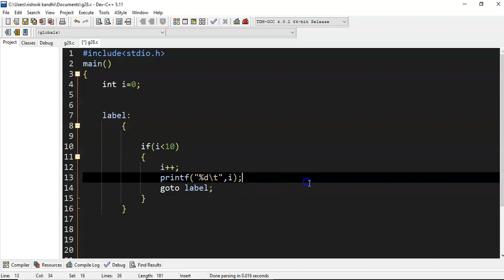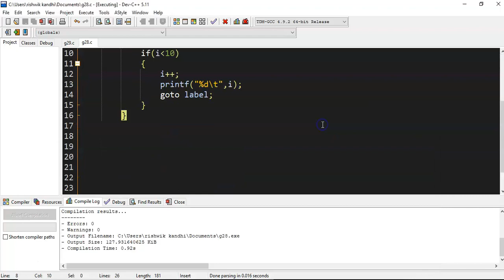Guess the Output 28 | Tricky C codes for Beginners, Technical Interviews & Gate | GeeksforGeeks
This video is contributed by Trishaank Kandhi.